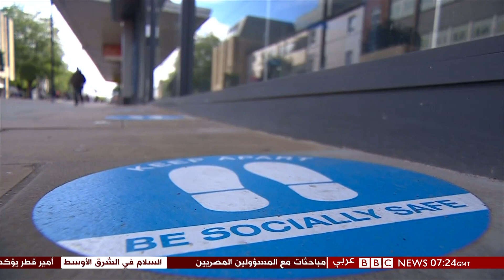تقرير عن الوضع في ضل اجواء كورونا| BBC Arabic 2020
REC SAT
قناة ارشيفية غير ربحية وغير مفعل فيها الربح من إعلانات اليوتيوب ،هدفها التوثيق مع ذكر المصدر